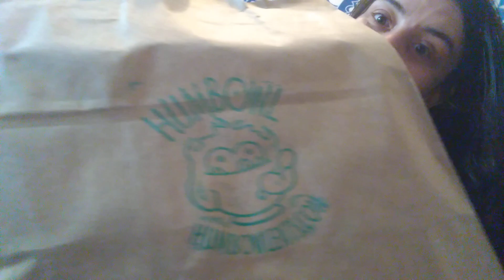I Get the Thai Curry Humbowl from Humbowl in Berkeley, California - the Sauce tastes like Tom Kha!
spoiler alert in the title and hope i pronounced it right hehe. 💛💛💛